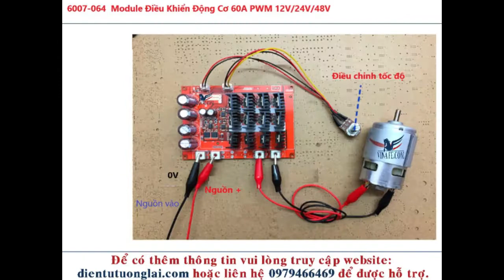Module Điều Khiển Động Cơ 60A PWM 12V/24V/48V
- Kênh hỗ trợ- kiến thức cho sinh viên chuyên ngành điện, điện tử, cơ điện tử….
- Chia sẻ những mạch điện thiết thực cho cuộc sống cũng như các bạn đang đam mê công nghệ, điện tử...Chúng tôi còn là cầu nối để mọi người chia sẻ những mạch điện hay, không chỉ những người biết về điện tử mà còn những người đam mê nhưng chưa được đào tạo.
- Chúng tôi là nhà cung cấp linh kiện điện tử chính hãng hàng đầu.

Thân ái! -VinaFE Team-